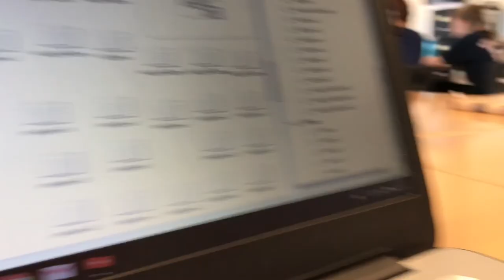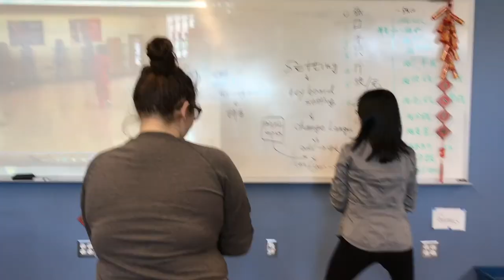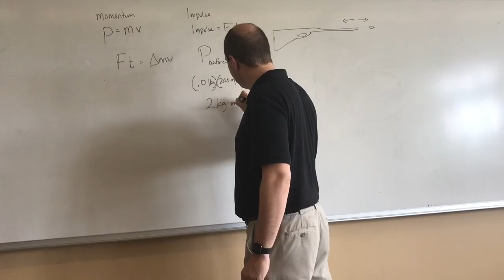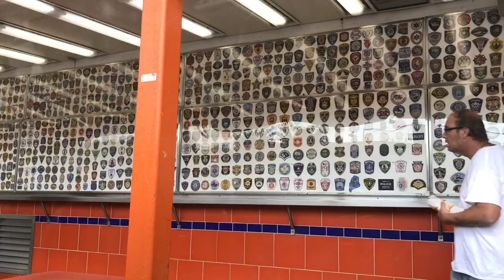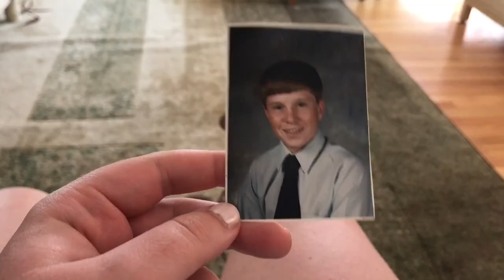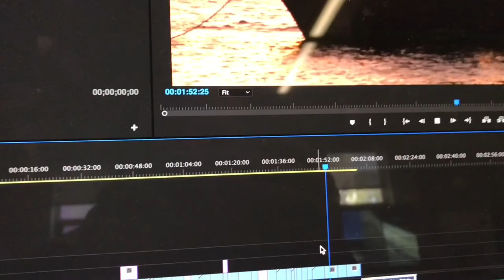One Second Video of the Day 2017!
one second of every day to capture just a little bit of the craziness in 2017. thank you to everyone who made this year so special. music:  "I Can See Your Tracks (Instrumental)" by Laura Viers